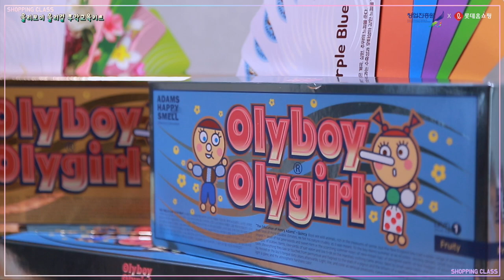[쇼핑클라쓰] 올리보이 올리걸 후각교육키트